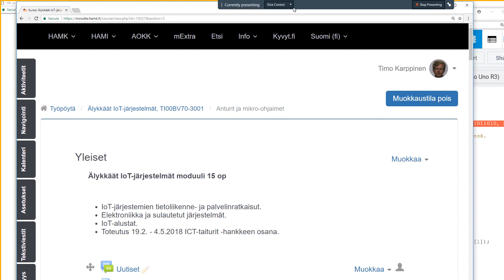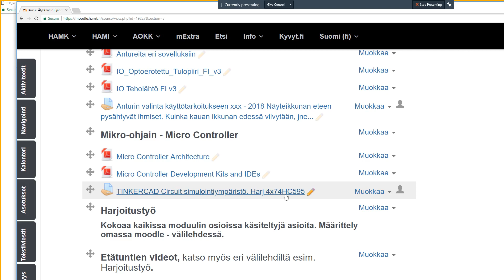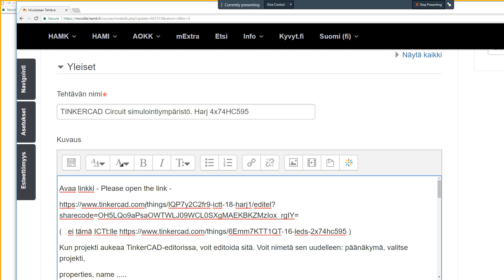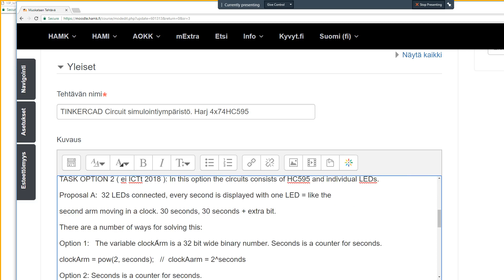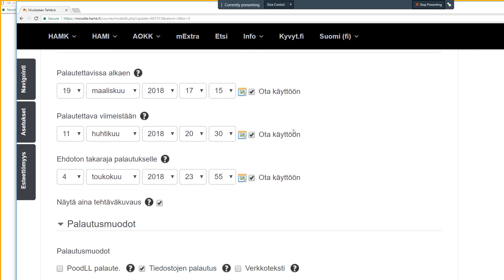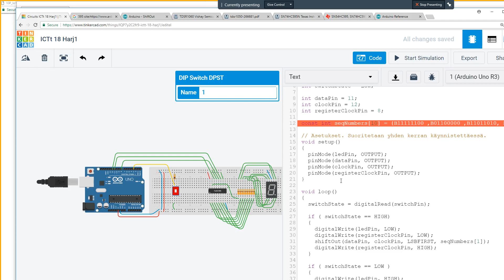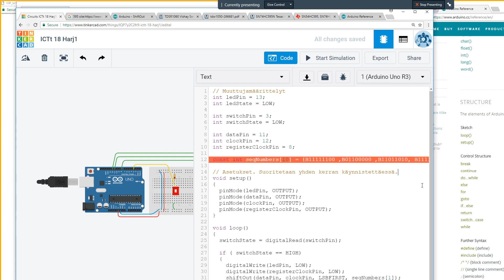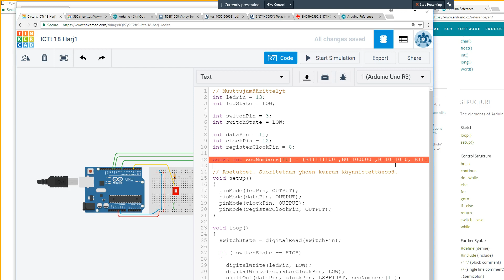IoT ArduinoOhjelma Siirtorekisteri7segmNumero 3 2018 03 19 19 42 32